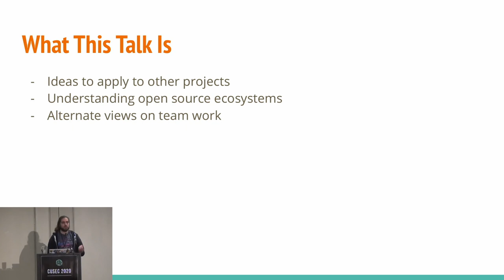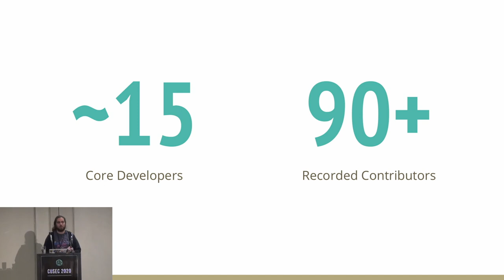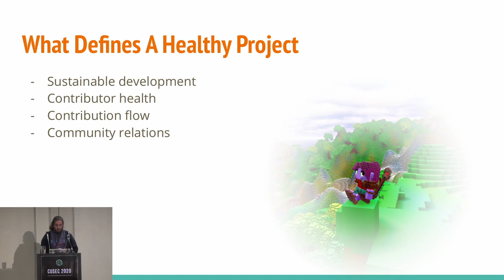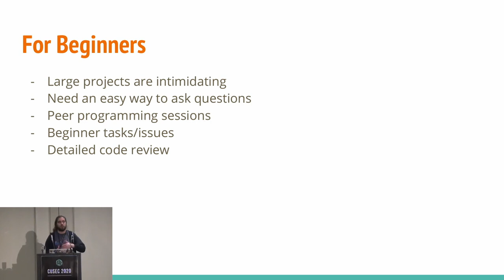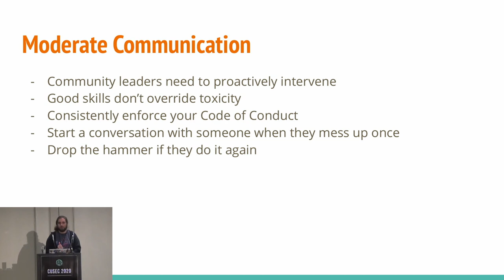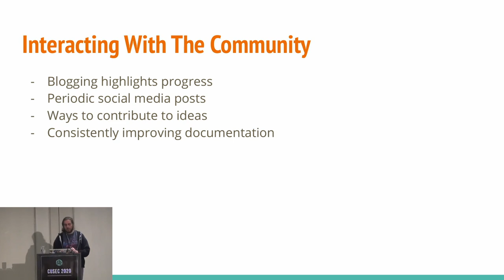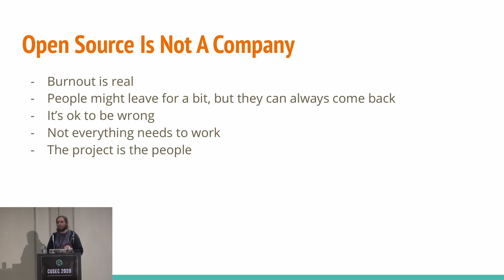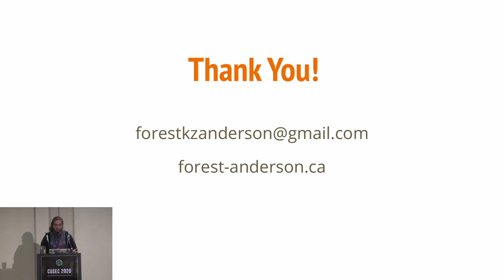Cultivating A Healthy Open Source Community - CUSEC 2020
Veloren is an open source multiplayer game written in Rust, with aesthetics similar to Minecraft. It has contributors from all around the world. Since it is an open source project, it needs strong and healthy development practices. As the meta lead for the project, Forest works to proactively improve many different parts of this process. This talk will go over Veloren's techniques that will work for any project, as well as some that are more unique. Some topics include release cycles, decentralized design, public outreach, and talent acquisition.

Forest is a student who enjoys making games and running security competitions. He co-leads Hack All The Things and the Lame Jam. He is the meta lead on the Veloren project, in which he focuses on CI and community development. He also writes a weekly dev blog that highlights the project's progress. On the side, he is a 4th-year student enjoying his 5th year at Carleton University. He is studying computer science with honours in game development. He is the CTO of Timsle and works out of the Impact Hub Ottawa. Forest has done research in the Graphics, Images and Games Lab at Carleton. His research focuses are image processing and web security. This will be his 4th year at CUSEC! Be sure to catch him at the board game night. If you want to discuss other topics such as Rust, CI/CD, security, game development, or anything in between, he's sure to want to chat!